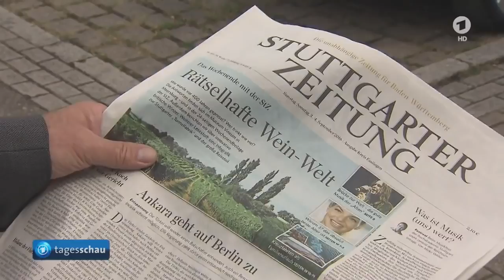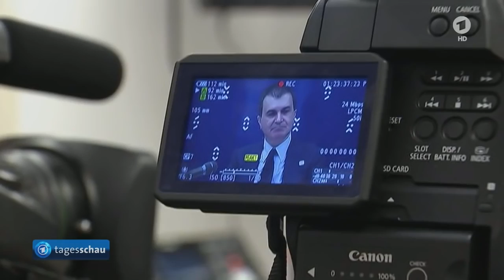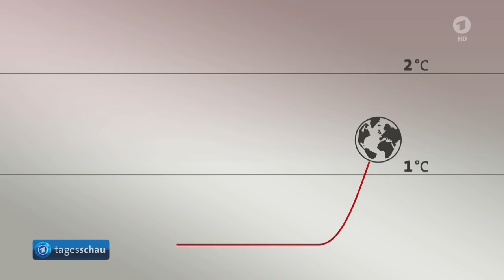tagesschau 20:00 Uhr, 03.09.2016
German 24/7

Follow G+ der Sendung: Mögliche Lösung im Streit um NATO-Stützpunkt Incirlik in Sicht, EU-Außenministertreffen in Bratislava, Kurden demonstrieren in Köln, USA und China ratifizieren Klimaabkommen vor G20-Gipfel, Regierungskrise in Spanien, Usbekistans Präsident Karimow gestorben, Vor WM-Spiel Deutschland gegen Norwegen, Leichtathletikfest ISTAF beginnt in Berlin, Die Lottozahlen, Das Wetter